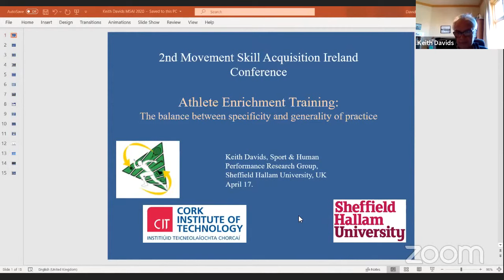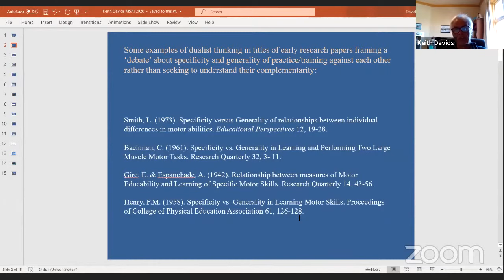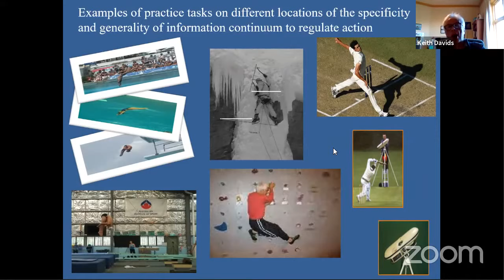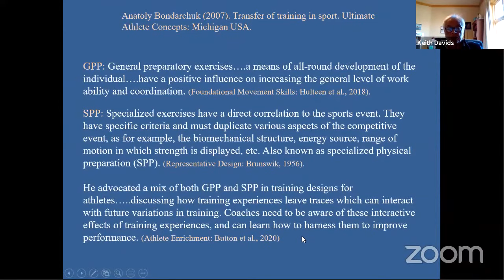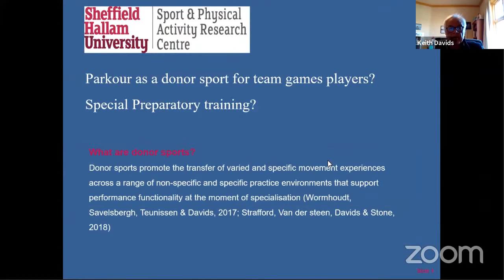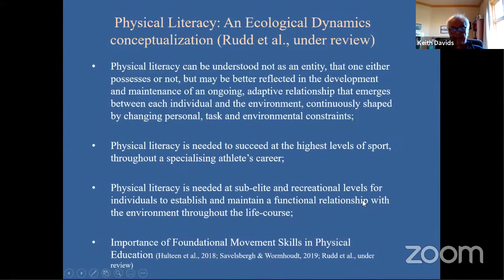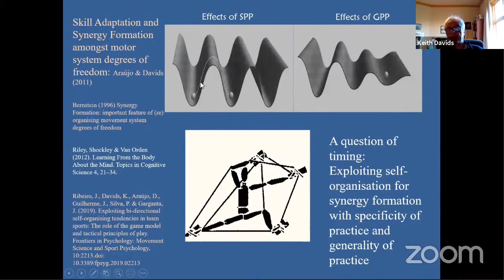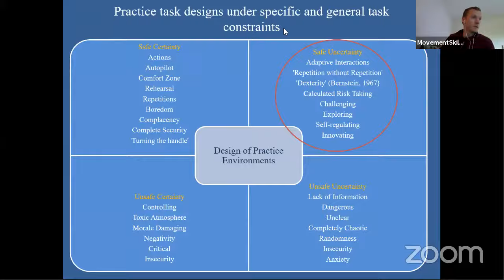MSAI 2020 Webinars #2 - Prof. Keith Davids - Athlete Enrichment Training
Prof. Keith Davids from Sheffield Hallam University discussed Athlete Enrichment Training and the balance between specificity and generality.